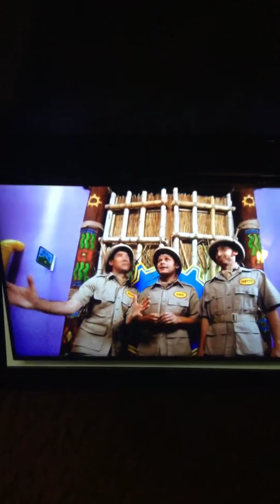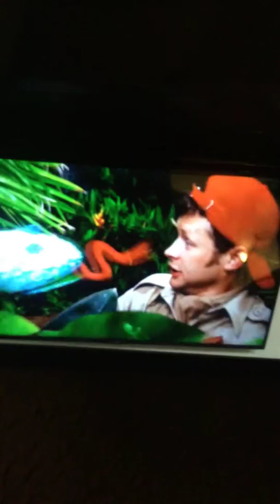Jungle room imagination movers